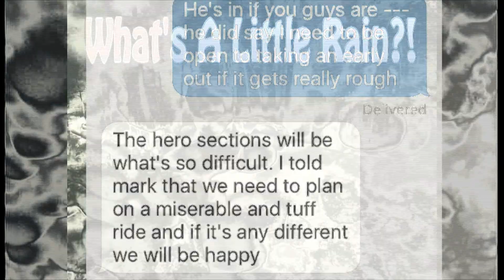Renfro Valley 2016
Another memorable year at this nationally known Dual Sport event